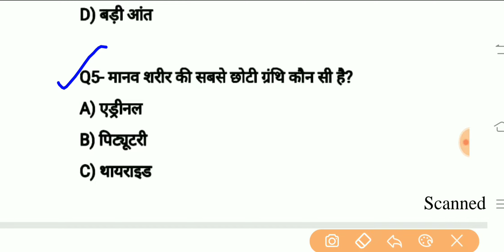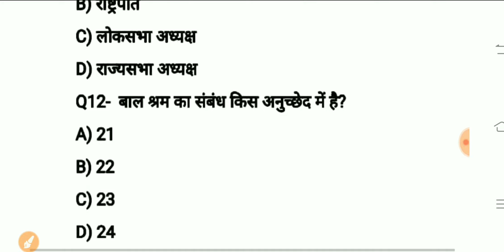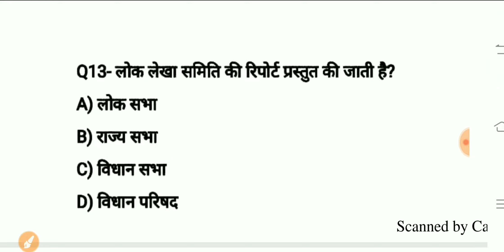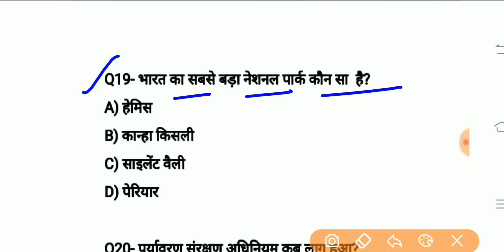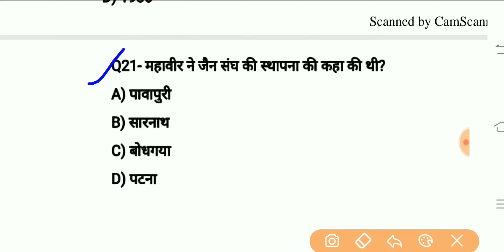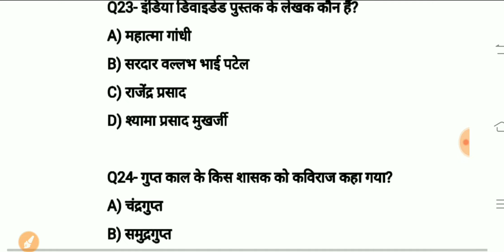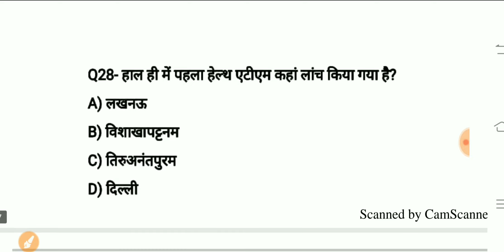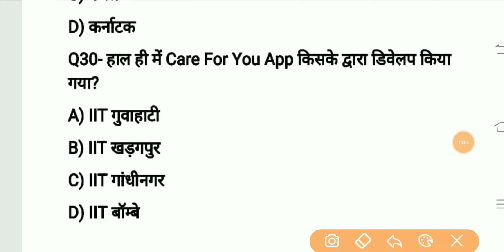General Studies most important question for jssc cgl Exam